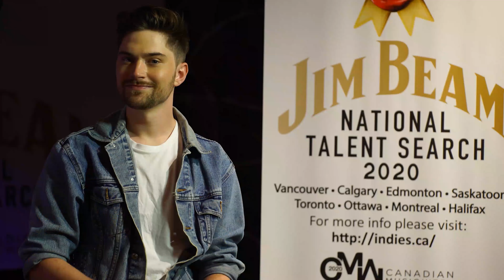Dustin Bird - Toronto - Jim Beam National Talent Search, (CMW) 2020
Vote for Dustin Bird - Jim Beam National Talent Search, 8 cities, 40 artists from all across Canada. An Official Canadian Music Week (CMW) 2020 Virtual Event.